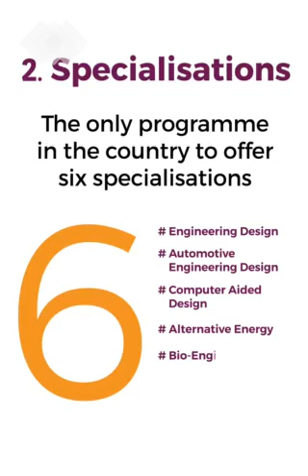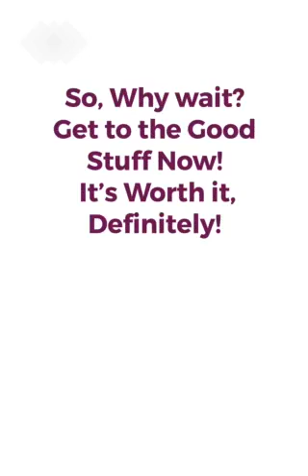Do You Know-2